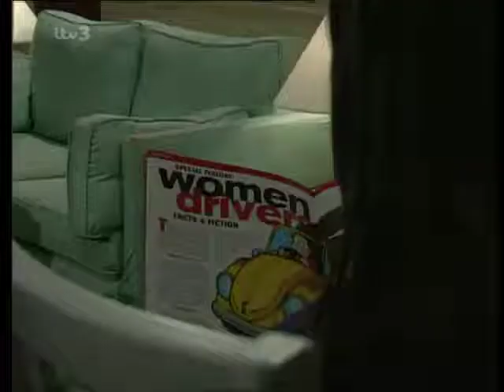Emmerdale 10th February 1999